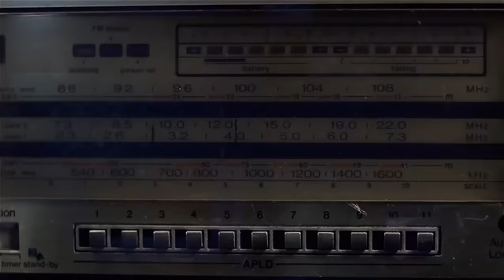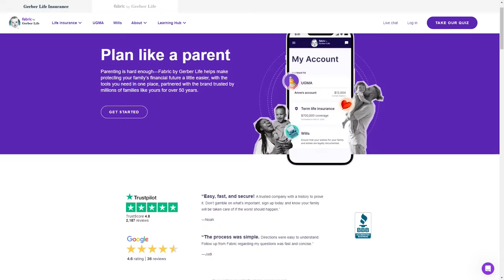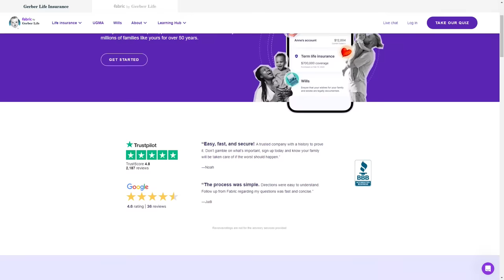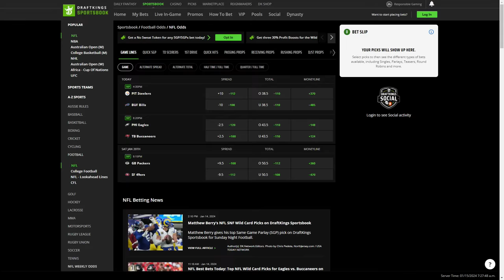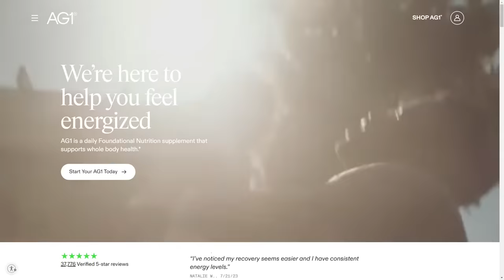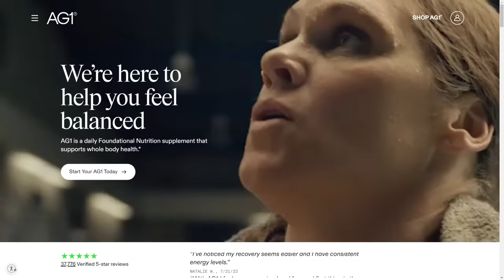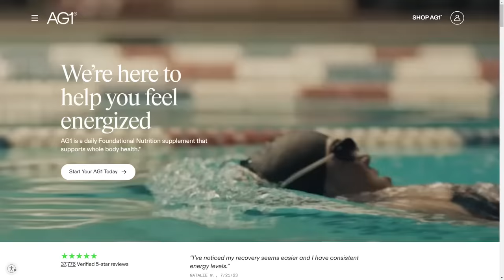2024 NFL Super Wild Card Weekend Review | PFF NFL Show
PFF's Sam Monson and Steve Palazzolo review every game from the opening weekend of the 2024 NFL Playoffs.

0:00 - Intro
3:05 - Browns vs. Texans
27:30 - Dolphins vs. Chiefs
1:10:38 - Packers vs. Cowboys
1:44:55 - Rams vs. Lions